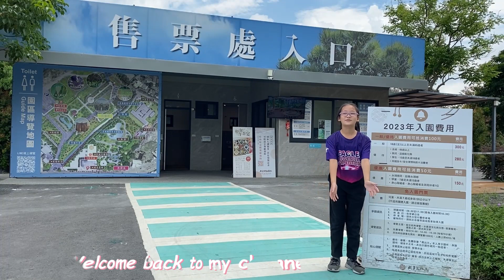Group A - Flower - Cheng Mei Cultural Park